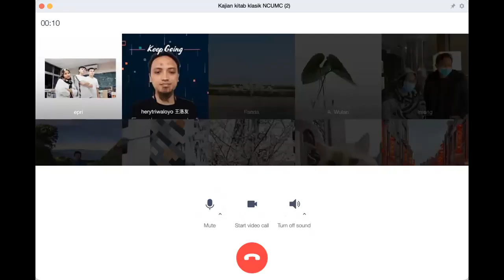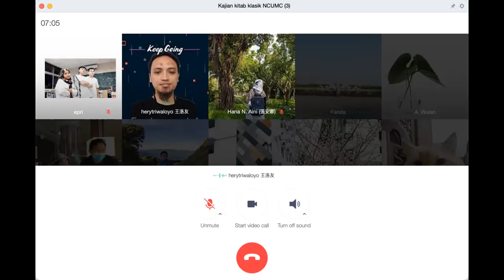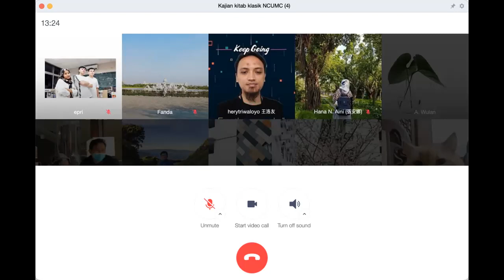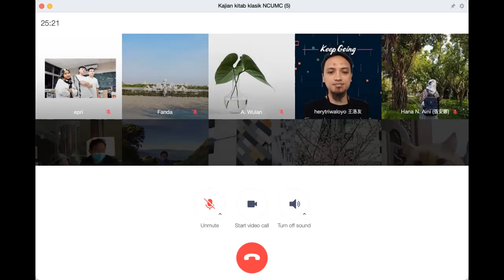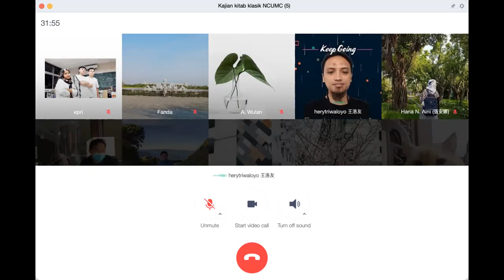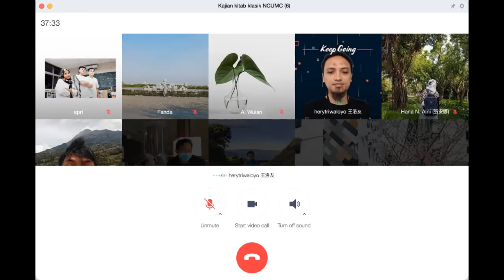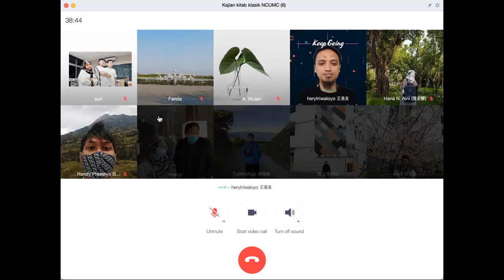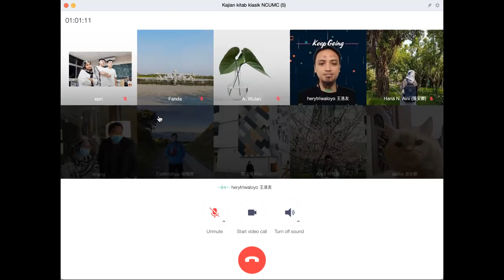Kajian kitab klasik NCUMC: Kitab Jalalain Surat Al Quraisy - Al Fil (Sun Nov 27)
Materi bisa diakses pada tautan berikut: (pdf hal  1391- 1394)

Best,
E